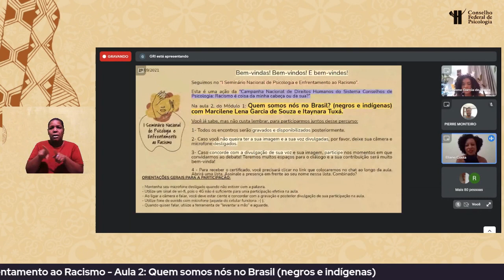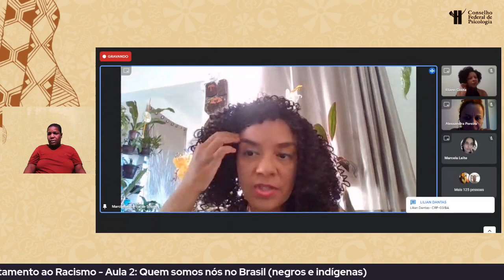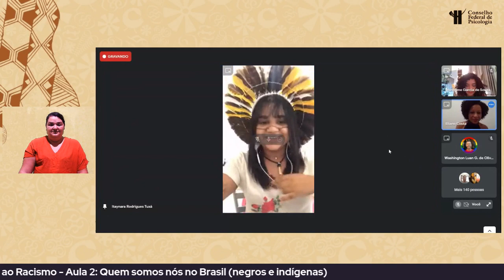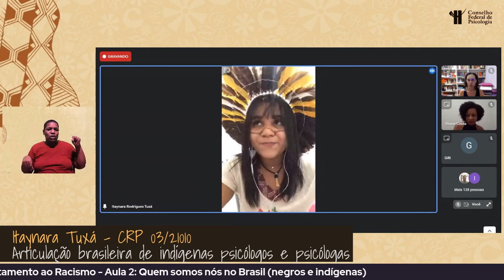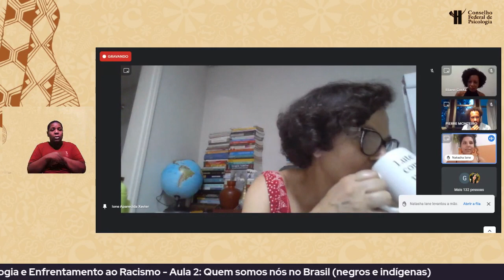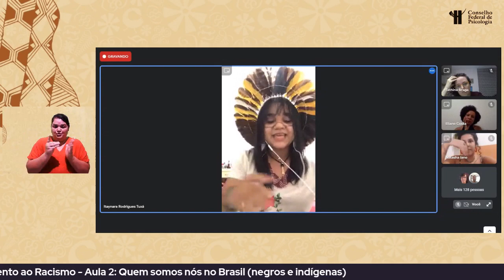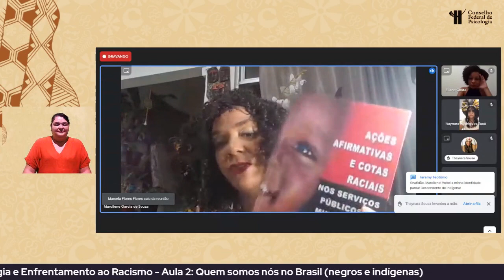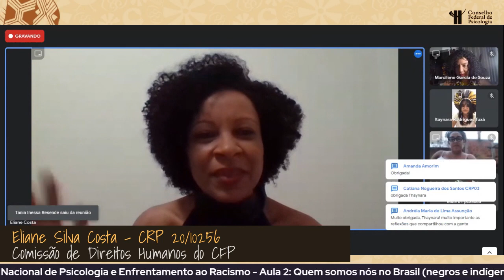Psicologia no Enfrentamento ao Racismo - Aula 2 | Modulo 1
24 de março (quinta-feira)
QUEM SOMOS NÓS NO BRASIL (NEGROS E INDÍGENAS)
Palestrantes: Marcilene Lena Garcia de Souza e Itaynara Tuxá

São 11 aulas de acesso público, com duas horas de duração cada, abordando a interface da Psicologia em temas como raça, classe e gênero, colorismo, pertença étnica, branquitude, luta e práticas psicológicas antirracistas. Os episódios irão ao ar sempre às terças e quintas-feiras no canal do CFP no YouTube.

Os conteúdos são resultado do I Seminário Nacional de Psicologia e Enfrentamento ao Racismo, realizado pela Comissão de Direitos Humanos do CFP reunindo mais de 20 convidadas(os) de expressão no cenário do antirracismo.

A atividade foi promovida virtualmente ao longo de 2021 como parte da campanha “Racismo é coisa da minha cabeça ou da sua?”. O trabalho é inédito como ação coordenada para dentro do Sistema Conselhos de Psicologia e busca contribuir para o exercício dos princípios éticos da profissão no enfrentamento ao racismo preconceito e à discriminação racial.